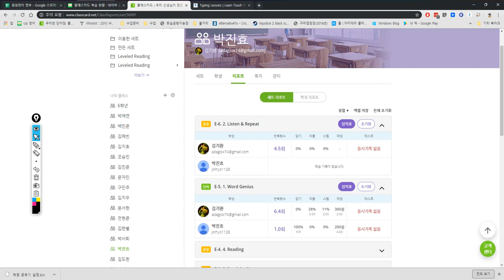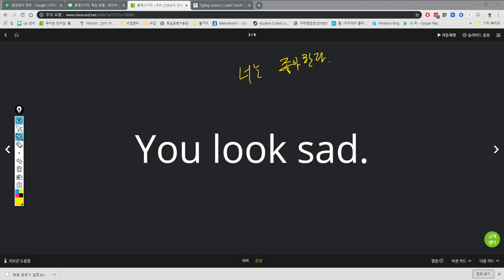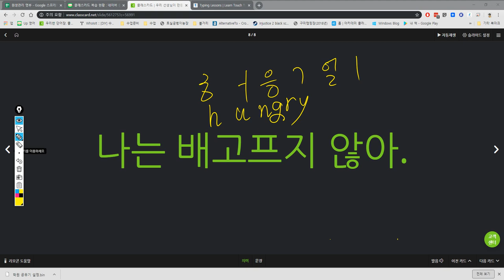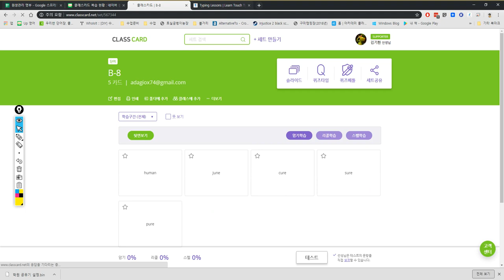박진효 일대일 2019 05 16 15 27 02 일대일